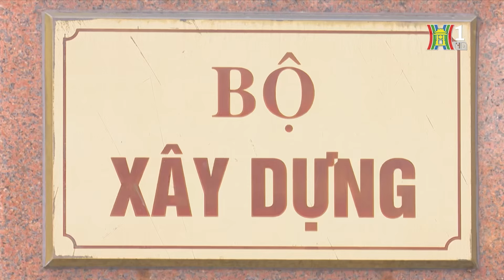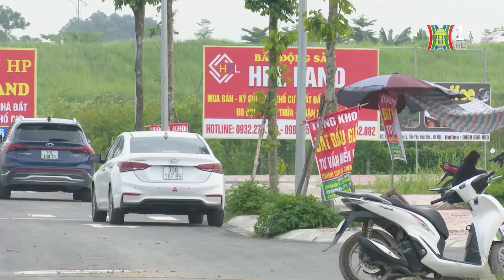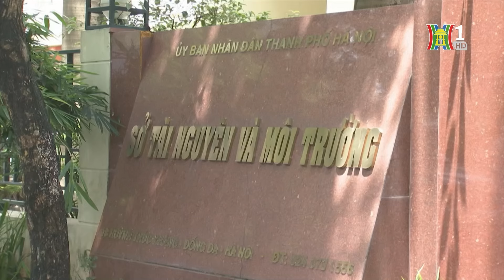Hà Nội kiểm tra toàn bộ công tác đấu giá đất; Nhà trọ Hà Nội tăng giá | Nhà đất & Đầu tư